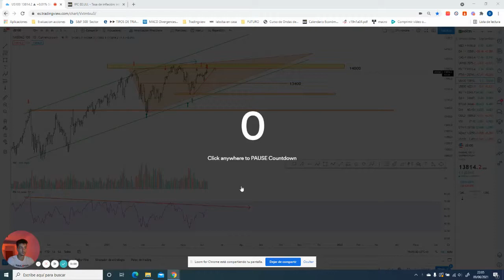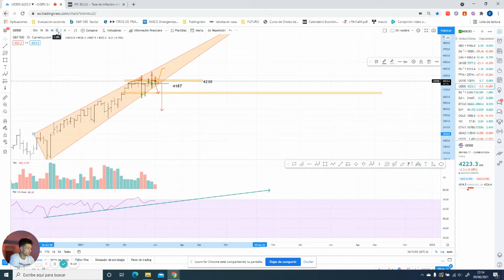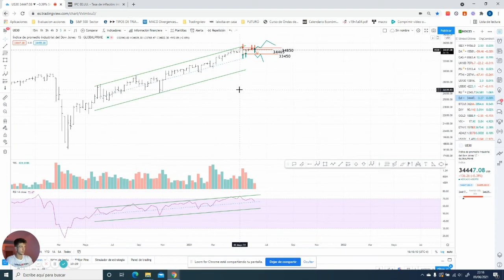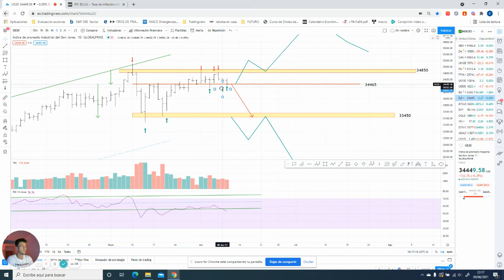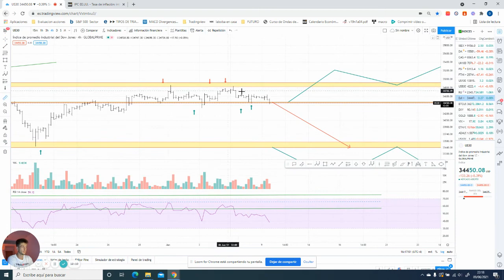🔴INFLACIÓN... Que nos dice el grafico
Análisis de los índices NASDAQ 100. SP500 y DJI desde un horizonte semanal pasando por el diario, mediante el indicador RSI, Chartismo, VSA y puntos pivote.